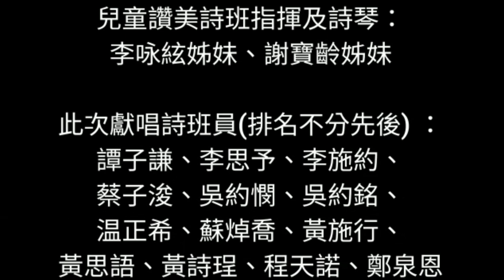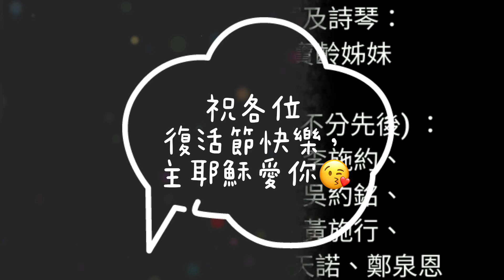生命頌兒童讚美詩班--復活節獻唱【去!去!去! 】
疫情亦無阻生命頌的兒童詩班要用zoom給大家來一次復活節獻唱，
因為世上沒有一樣東西能使我們與主的愛相隔，也沒有任何原因叫我們不為主作工，不把主的愛傳出去!!

是次獻唱有別於一般獻唱，以zoom一次過錄影，絕無剪接，也沒有花巧的電腦技術，只有最真誠、最純真的孩子歌聲，將最原始，起初的愛呈獻給主! 也鼓勵各弟兄姊妹在這個大時代中，成為主的門徒，去! 為主作工!

《去!去!去!》 曲/詞：Heman Lee

地址: 九龍將軍澳寶寧路25號富寧花園商場地下17號
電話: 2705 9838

✞✞✞✞✞　【奉獻方法】　✞✞✞✞✞
戶口資料
名稱: 生命頌浸信會 Celebrate Life Baptist Church
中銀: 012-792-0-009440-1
匯豐: 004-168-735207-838（櫃員機過戶不需入004）